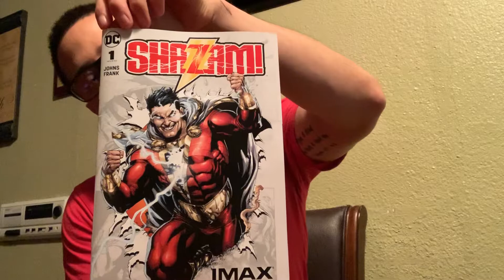SHAZAM - A Lil Sweet Review